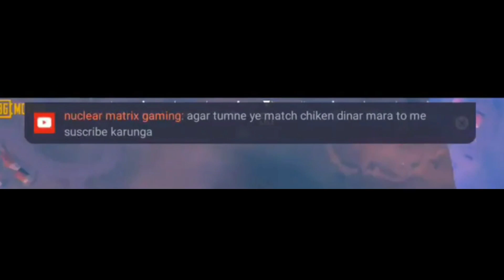CHALLENGE OR WHAT ?? || FUNNY PUBGM STREAM HIGHLIGHTS || 1.7K SUBS SPECIAL || OMNI ZALAMA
Hey guys OMNI Is here. If you guys want more videos than please comments.

About me :

In-game I'd name : R4G3xOMNIZALMA

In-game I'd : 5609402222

Control : 2 Fingers (Full Gyro)

               (RAM = 4GB. )
               (ROM = 64GB)

Editing app : Filmora x

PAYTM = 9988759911